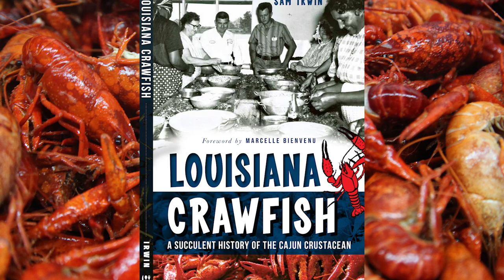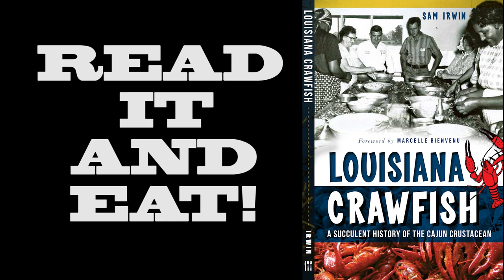A Succulent History of the Cajun Crustacean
How did the crawfish becomes Louisiana's State Crustacean? The answer is in Sam Irwin's "Louisiana Crawfish: A Succulent History of the Cajun Crustacean."